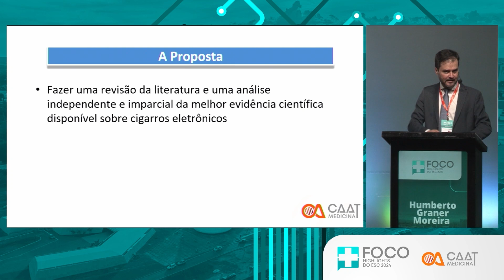Cigarros Tradicionais vs. Tabaco Aquecido: O Que Todo Cardiologista Precisa Saber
Nesta aula, o Dr Humberto Graner Moreira apresenta os impactos cardiovasculares dos cigarros tradicionais e dos dispositivos de tabaco aquecido.